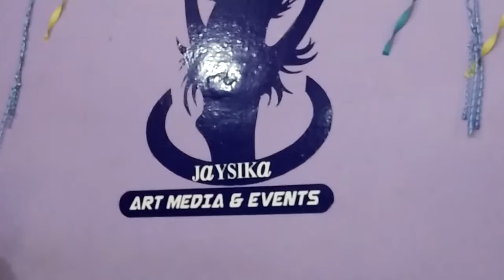Sajan radio bajaiyo JAYSIKA (Art Media & Event)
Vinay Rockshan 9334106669